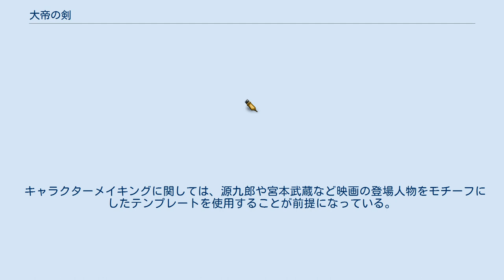大帝の剣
『大帝の剣』（たいていのけん）は、夢枕獏による長編SF伝奇小説。
 1985年、雑誌『野性時代』にて連載開始。
「飛騨大乱編」まで書かれたところで『野性時代』が休刊となり、長らく中断していた。
2005年、映画化の企画が持ち上がったことも契機となり、『週刊ファミ通』にて「天魔望郷編」の連載が開始。
「幻魔落涙編」「聖魔地獄編」を経て、2011年に完結。
 2007年の堤幸彦監督による映画化以降、映画脚本を担当した天沢彰によるノベライズや、渡海・横山仁による漫画など、数多くのメディアミックスが行われている。
 関ヶ原の戦いから間もない時代が舞台。
異形の大剣を背負った巨漢・万源九郎を主人公に、壮大な物語が繰り広げられる。
その大帝の剣は、大抵の剣をものともしない頑強さを持つ。
 真田衆や伊賀衆などの忍者や宮本武蔵や佐々木小次郎、柳生十兵衛などの歴史上の人物や宇宙から来た地球外生物らとバトルする荒唐無稽な物語。
 製作時点では原作が未完（連載中）の状態であったため、物語展開やキャラクター造形にオリジナルの要素が多く追加されている。
 映画の公開に合わせ、同時期に新紀元社から書籍判にて発売されたテーブルトークRPG（TRPG）。
ゲーム製作を担当したのは高平鳴海と坂本雅之。
 いわゆるタイアップ企画ものであり、映画に出てくるキャラクターをプレイヤーキャラクターとして使用することで、映画の内容を追体験できる構成になっている。
 19本のシナリオが収録されており、映画の名シーンを再現しているものとオリジナルのものの両方が含まれている。
 ゲームシステムはベーシック・ロールプレイングを基幹システムに採用しているが戦闘アクションに特化した形に改造されており、戦闘に使える技能以外のルールは省略されている。
また、ゲームマップを使用することで、戦術行動を考える楽しみが増すような工夫がされている。
 キャラクターメイキングに関しては、源九郎や宮本武蔵など映画の登場人物をモチーフにしたテンプレートを使用することが前提になっている。
 映画の世界観について簡単な紹介が資料として付属している。
 カドカワノベルズ 角川文庫 単行本 角川文庫 BEAM COMIX バーズコミックス